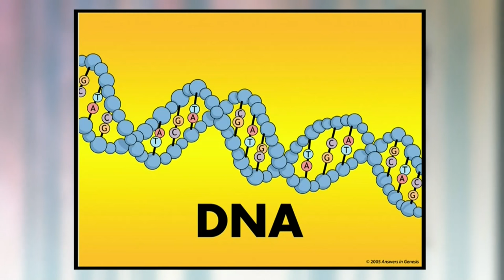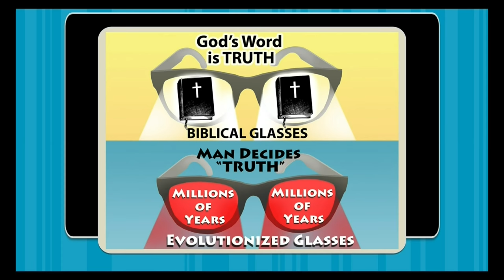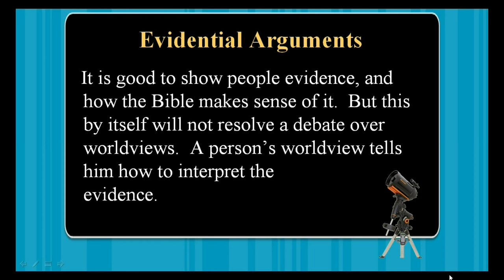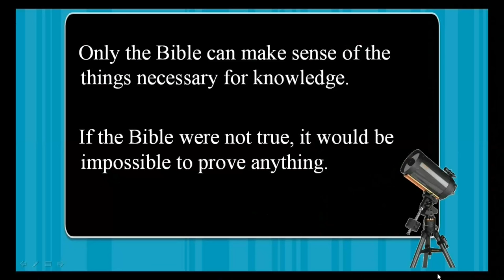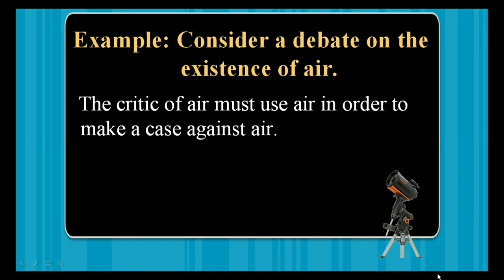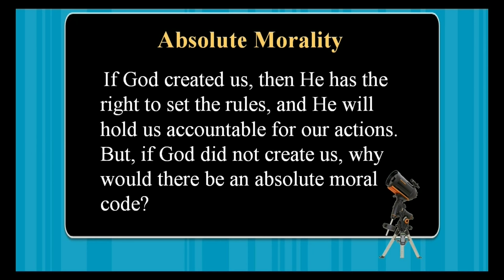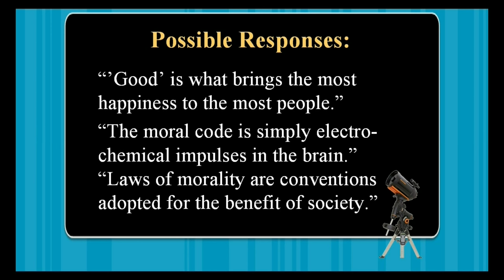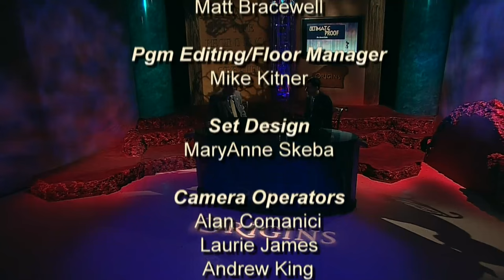Origins: Ultimate Proof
Join Origins host Donn Chapman as he welcomes Dr. Jason Lisle for, Ultimate Proof